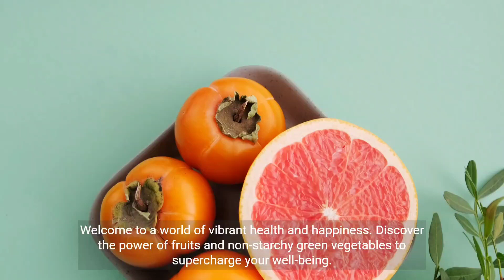"Unleash Vitality: Harnessing the Magic of Fruits and Greens! HealthyHappiness"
🌟 Welcome to the "bytfittribe" YouTube Channel! 🌟

Are you ready to embark on a journey towards a life filled with vibrant health, boundless energy, and unbridled happiness? Look no further! Our channel is your ultimate guide to discovering the phenomenal power of fruits and non-starchy green vegetables that will supercharge your well-being like never before.

🍏🥦 Join us as we dive deep into the world of nature's finest offerings – fruits bursting with antioxidants, vitamins, and minerals that boost your immune system and nourish your body from the inside out. Explore the wonders of non-starchy green vegetables that are rich in fiber, essential nutrients, and the goodness your body craves for optimal function.

🎬 Our captivating and informative videos will take you on a visually stunning tour of these natural wonders, showcasing delicious and creative ways to incorporate them into your daily diet. Whether you're a seasoned health enthusiast or just beginning your wellness journey, we've got something for everyone!

🌈 Experience the joy of trying mouthwatering recipes that feature an array of colorful fruits and greens, carefully crafted to tantalize your taste buds and revitalize your senses. From refreshing smoothies and delectable salads to wholesome main dishes and guilt-free desserts – you'll discover endless possibilities to nourish your body while delighting your palate.

📚 But that's not all! Our channel is a treasure trove of in-depth insights, evidence-based knowledge, and expert advice from leading nutritionists and wellness experts. Stay updated with the latest research, tips, and trends that will empower you to make informed choices for a healthier and happier life.

Join our vibrant community of like-minded individuals who are dedicated to unlocking the secrets of radiant well-being.

🌟 Ready to embark on this exciting journey towards a healthier, happier you? Let's make HealthyHappiness a global movement together!